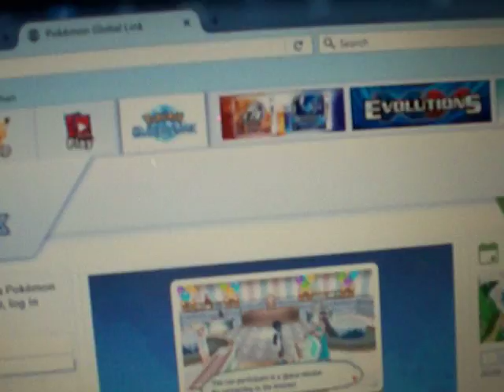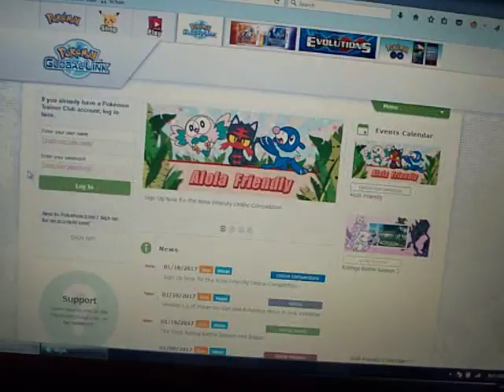Pokemon MOON Game Sync PROBLEMO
I started a brand new copy of Pokemon Moon, created a custom email for it, signed up for a Pokemon Trainer Club Account, and managed it all in time for the new season of competitive Pokemon WiFi battles...  Then this shit happens!